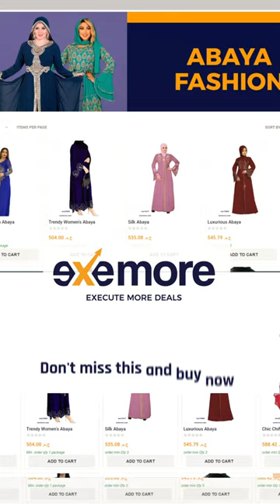The perfect set of abaya to complete your store Exemore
check this out now!
The perfect set of abaya to complete your store

pick the trendy abaya from this collection
diffrent styls and shapes
with beautiful colors